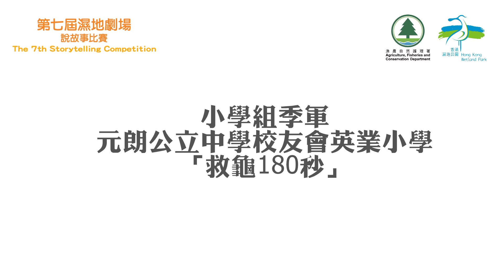第七屆濕地劇場 — 說故事比賽 小學組季軍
小學組季軍 - 元朗公立中學校友會英業小學
「救龜180秒」 - 劉子恆、梁婉桐、馮芷盈

兒子︰ 我回來了。唉!很熱呀！嘩，這不就是一碗下火功效比涼茶更厲害的涼...粉...!
母親︰    哎...給他知道這是「龜苓膏」，他一定不會吃，所以在他五歲的時候，我已叫這做「涼粉」，再加一些水果，加一點糖，除去它的苦澀味。不就是一碗清熱又解毒的「涼粉」？
兒子︰  母親的愛心涼粉真是好吃到不得了。 吃完涼粉，為何睡了在籠中? 救命呀！ 嘩，有兩隻很醜的烏龜狠狠的看著我呀。
烏龜I︰ 別吵，我們變得這麼醜都是因為你們—人類！ 我們原來生活在健康的濕地，清澈的水源是我們暢泳的地方﹔食物更是源源不絕啊。
烏龜II︰ 你們把食物和水弄髒，弄得我們沒東西吃，還害我們患了皮膚病。我們才變得這麼醜。嗚...嗚...
烏龜I︰ 我們現在還成為了你們人類的寶品，我們的同伴死的死，傷的傷，還有些連親人都不見了。
烏龜II︰ 人類生了癌病就吃我們，你們人類很喜歡胡說我們有抗癌的功效，常常捉了我們去弄中藥，我們的同伴都給你們活活的把皮和殼給撕下來，在絕望中跟一眾奄奄一息的龜疊在一起痛到死掉。你們就連我們的蛋也不放過。嗚...
烏龜I︰ 什麼！ 原來胡說這麼有用，那不如...我們也胡說謠言，說吃人類可以保住整個龜族呀。
烏龜II︰ 好也。
兒子︰  不好呀，我真是很愛護你們，我天天都跟我的巴西龜玩耍，感情還好好的。
烏龜II︰ 是嗎? 你才剛剛把我們的同伴給吃到肚子去。
兒子︰  什麼！那不是涼粉嗎?
烏龜II︰ 當然不是，你給你的母親給騙了十年，這碗是龜苓膏。
兒子︰  不要說啦。如果我早就知到這是龜苓膏，我一定不會吃。你們真是太可憐了! 我在籠裡這麼久，都知道你們等著給人宰割的感覺有多麼的難受。我一定會想辦法讓你們可以返回水源清澈的河溪，跟你們的子子孫孫好好地生活。
母親︰    是不是很想要它? 這次是用正宗涼粉草製成的涼粉，也是這麼令你透心涼的。
兒子︰  唔...好好。太好啦，又有一批金錢龜得救啦！ Yeah！